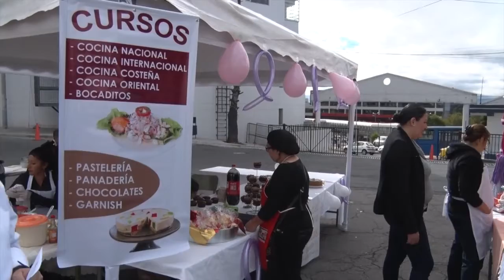Instalaciones del Distrito Metropolitano de Quito fueron sede de casa abierta de fundación POLINAL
Quito.- En la mañana de este viernes se realizó la casa abierta de los servicios que ofrecen las esposas de policías que recibieron cursos de capacitación en diferentes actividades, estas fueron: manualidades, cocina, pintura, etc.